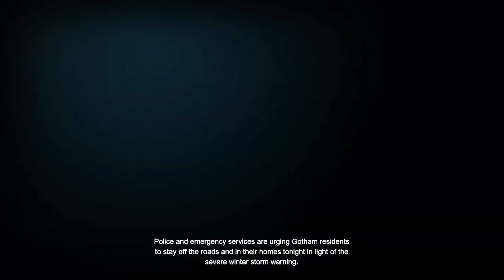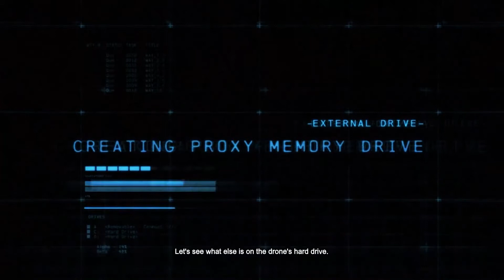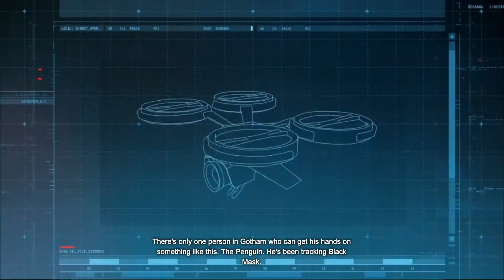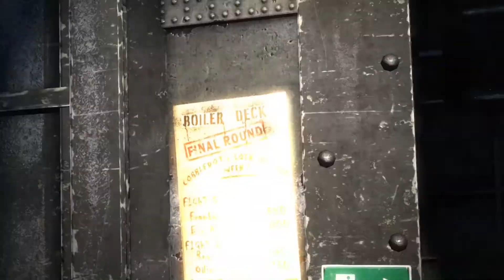Batman Arkham Origins PC Game Play Part 01